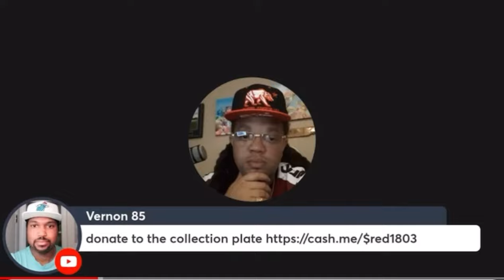SHOUT OUT TO THE BIG BRO